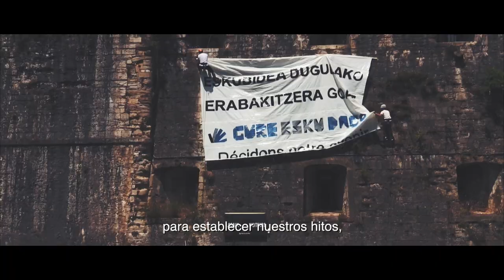PREST GAUDE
Unea iritsi da. Herritarrok prest gaude bidea egiteko. Prest gaude erronka berriei ekiteko. Prest gaude kultura politiko berri bat eraikitzeko. Prest aro berri baten zimenduak eraikitzeko. Prest besteari eskua eman, lubakitik atera eta zubiak eraikitzeko. Prest gaude gure etorkizuna erabakitzeko. Pausoak emateko, protagonistak izateko. Prest gaude elkarrekin egiteko. Konplizitateak bilatzeko. Zer lortu nahi dugun erabakitzeko. Prest gaude.

Ha llegado la hora. La ciudadanía está preparada para hacer el camino. Estamos preparadas y preparados para construir una nueva cultura política. Preparadas y preparados para poner los cimientos a una nueva etapa. Para darnos la mano, derribar los muros que nos separan y construir puentes. Estamos preparadas y preparados para decidir nuestro futuro. Para dar pasos y para ser protagonistas. Y estamos preparadas y preparados para hacerlo juntos. Para buscar complicidades. Para decidir qué queremos conseguir. Estamos preparadas y preparados.